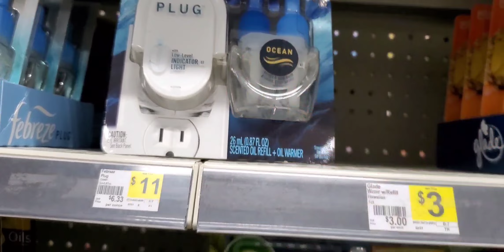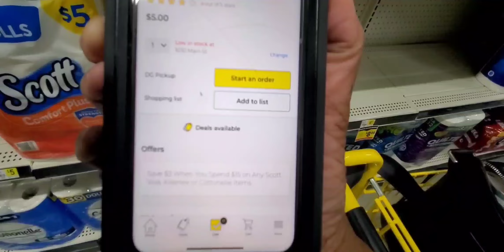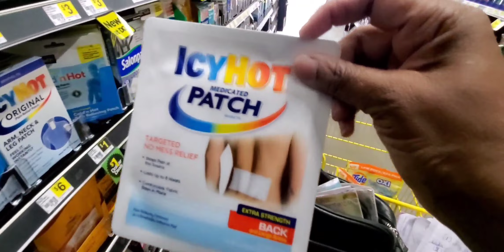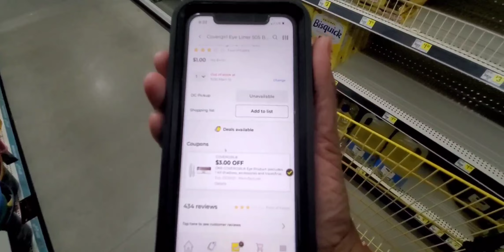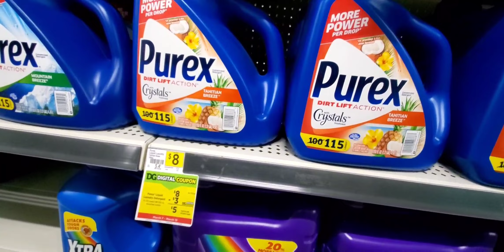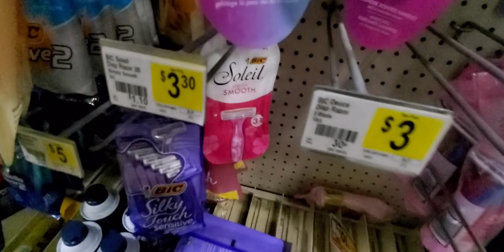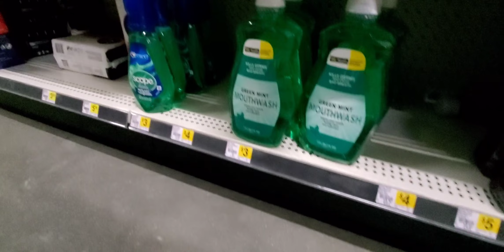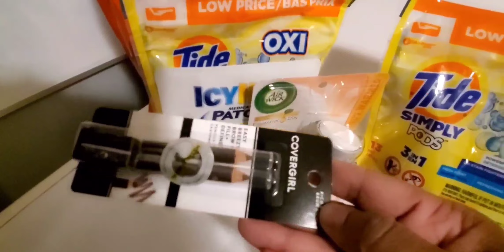3/7-13/21 DOLLAR GENERAL COUPONING THIS WEEK LOW AS $1.25 OOP |GLITCHES | WINTER CLEARANCE 50-70%.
3/7-13/21 This video is about Dollar General Couponing this week low as $1.25 out of pocket and several glitches that they have and their 50-70% off winter apparel and shoes so shop with me Ivy coupon camp.

Welcome to Ivy's coupon camp, this is the start of my vision for my channel to expand from couponing, saving, budgeting to all things making money and my new series "Let's Make Money'. I am a Nurse, a wife, mom, and a family life coach that specializes in building wealth for anyone wanting to increase their bank accounts,  I will start as a beginner to expert educating as we move along this journey so come with me.